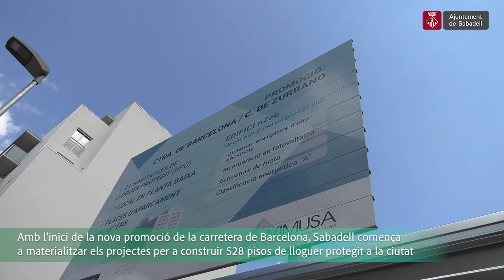🏗️ Nova promoció de la carretera de Barcelona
NOTÍCIA: Amb l’inici de la nova promoció de la carretera de Barcelona, Sabadell comença a materialitzar els projectes per construir 528 pisos de lloguer protegit a la ciutat

 Amb l’inici de la nova promoció de la carretera de Barcelona, Sabadell comença a materialitzar els projectes per a construir 528 pisos de lloguer protegit a la ciutat

L’edifici de la carretera de Barcelona constarà de 21 habitatges. Tindrà la
qualificació nZEB, amb sistemes i mecanismes sostenibles per a aconseguir
un consum d’energia gairebé nul. Es podran llogar a partir de 330€ al mes

📌Tota la informació al web 🌐 sabadell.cat